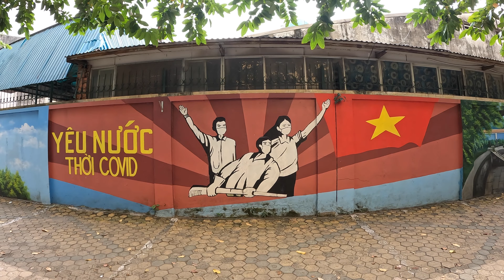DIESER TEIL VON HANOI ÜBERRASCHT MICH | VIETNAM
Hanoi in Vietnam und ich kann Dir sagen, dass dieser Stadtteil mich überrascht hat. Sehe selbst für Dich und lass mich wissen, was Du denkst :-)

📌 ▬ Empfohlene Tools* ▬▬▬▬▬▬▬▬▬▬▬▬
► HIER BUCHE ICH MEINE HOTELS (Werbelink)

Dein Marc